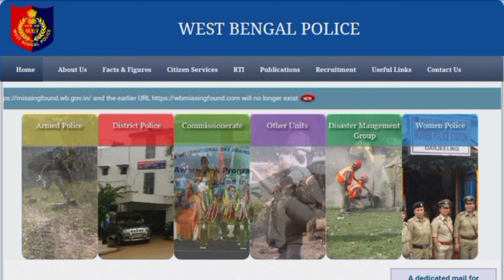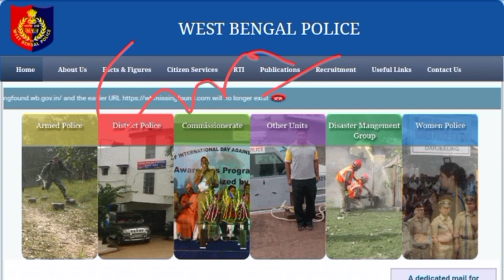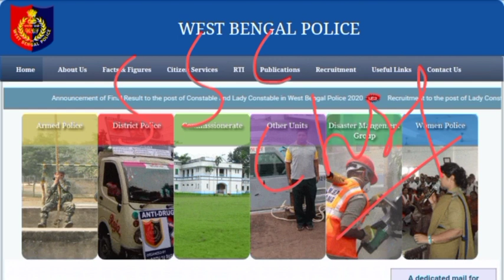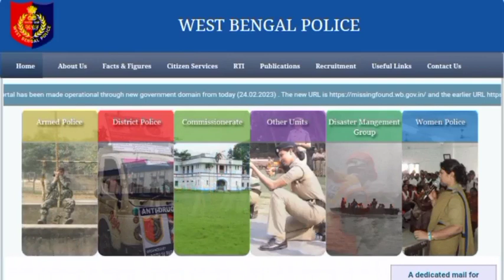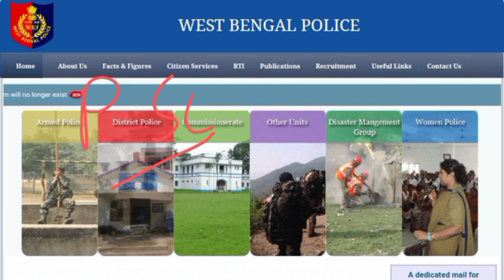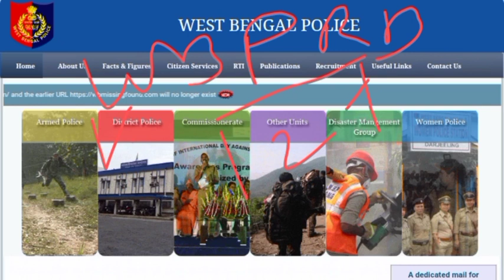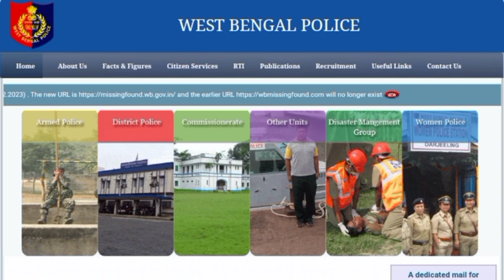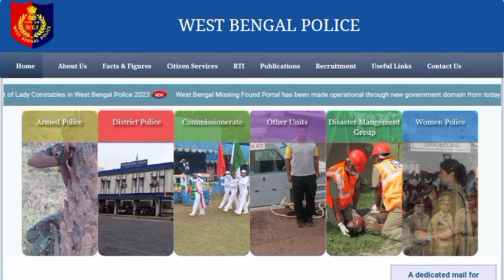wbp কনস্টেবল 12 হাজার শূন্যপদে নিয়োগের বিজ্ঞপ্তি l jail police এর বিজ্ঞপ্তি l RPF এর নতুন বিজ্ঞপ্তি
🛑your queries 👇
wbp Upcoming vacancy
wbp Constable Upcoming vacancy
wbp constable Upcoming recruitment 2023
wbp reservation policy
wbp constable age syllabus criteria
wbp Constable new Upcoming vacancy details
wbp new reservation policy
wbp 2023 reservation policy rules
wbp constable new criteria
wbp constable Upcoming recruitment
wbp recruitment 2023
wbp constable new Upcoming job vacancy 2023
reservation policy details
wbp reservation policy details 2023
wbp 2023 new reservation policy details
wbp new recruitment criteria 2023

please
🇮🇳jay hind🇮🇳